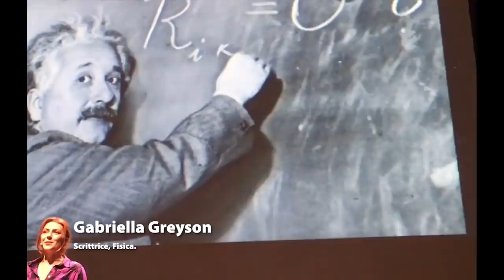Forum Sistema Salute 2018 - intervista a Gabriella Greison (Firenze, Stazione Leopolda)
Intervista a Gabriella Greison durante il Forum del Sistema Salute 2018, presso la Stazione Leopolda di Firenze, il 10 ottobre 2018.
Il monologo di Gabriella Greison EINSTEIN & ME nella versione stand up è andato in scena in quella sede, altre date sul sito
I dettagli per il romanzo EINSTEIN E IO sono qui
Buon futuro a tutti!